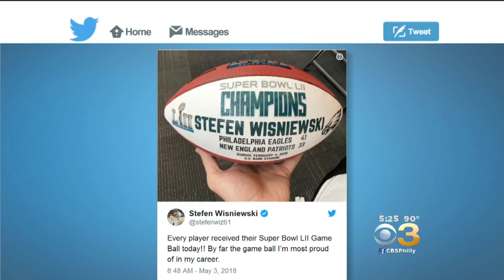Eagles Player Stefen Wisniewski Shows Off Super Bowl Champions Football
Don Bell reports.